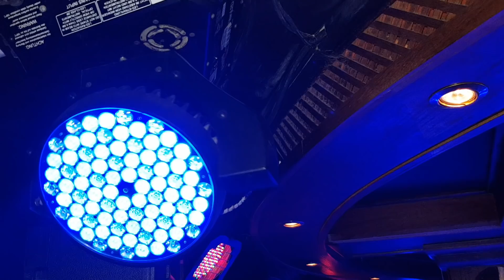Dj Nicki im Oberbayern- Mallorca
Begonnen hat seine DJ Karriere im Tanzcafé des Fun Lollipop Bad Neustadt als er für einen anderen DJ kurzfristig eingsprang und vom ersten Gig an super angekommen ist . Heute ist er schon seit vielen Jahren als Resident DJ im Oberbayern. Gäste wie Melanie Müller, Schäfer Heinrich oder Mia Julia geben sich dort die Klinke in die Hand. Bei unserem Besuch war Schäfer Heinrich dort zu Gast und begeisterte dort nicht nur die Frauen.